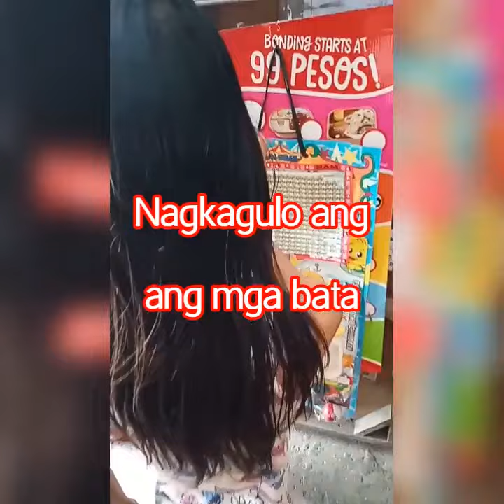Store update#1:Palabunotan patok sa aking sari sari store#viral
Hello mga ka Negosyo!Palabunutan or Bunot bunot ay patok sa negosyo ngayong tag ulan plus added income sa ating tindahan may tubo ka na malaki and you can play with the kids talagang hindi ka talaga aantukin👍gonegosyo

More videos to watch👇

*Store update update/Checking and restocking
of delivery